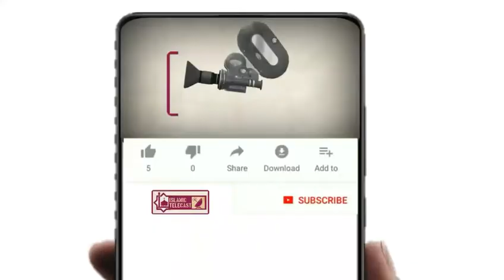சங்கிகளின் பித்தலாட்டதிற்கு இதைவிட என்ன ஆதாரம் வேண்டும்..?